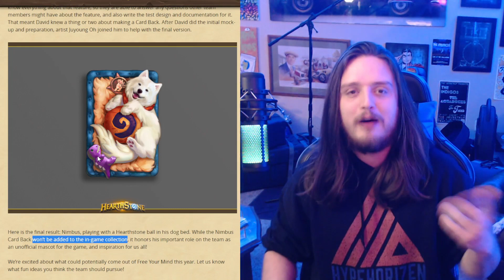Blizzard Won't Get Away With This... FreeNimbus | Hearthstone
I'm not gonna sit here and take it anymore. I demand action, Blizzard.